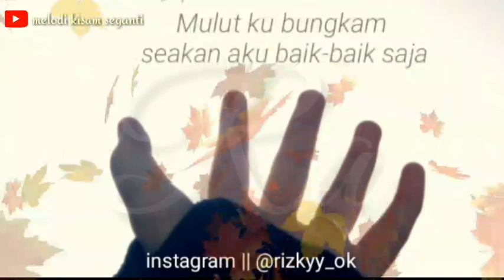Pusi romatis dijamin baper"menahan rindu"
Jika teman teman suka dengan vidio ini silahkan like.subcrib end share biar kami lebih semangat lagi untuk membuat vidio vidio terbaru yang pastinya bikin kalian semuah terhibur😉😉😉